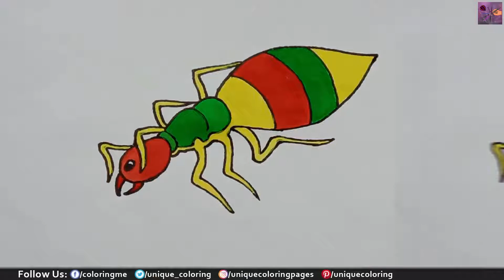Ant Coloring Pages | How to Draw Ant [Step by Step]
Ant Coloring Pages - Ant Drawing and Coloring for Kids [Step by Step],
Hi...
We have to see Ant is a very tiny creature. Today we will upload ant coloring pages for kids.  We teach how to draw and color an ant step by step quite easy process. Children are frightening to see an ant because they are biting on us when we touch them. But when kids draw an ant, they did not panic.  Here we present an attractive and colorful ant for all kids. Here we try easy to learn how to paint an ant quite clear process. When kids watch this video, they learn to draw very fast. Also, we use different types of colors. They know various color's names. So parents encourage your kids and help them in drawing sessions. This video will helpful for kids, toddlers, and preschoolers to paint whatever they want to draw. Are you ready to paint with us? So grab your pencil and colors and let's paint together!

Jellyfish Coloring Pages, Hummingbird Coloring Pages, That help your kids, to draw many things and object including learn various colors name. We also accommodate different types of videos step by step for easy to learn, like animal coloring pages, vegetable Coloring Pages, Birds Coloring Pages. Ant Coloring Pages will encourage your kids about draw and color in art. It also an enjoyable video for all kids. So always connect with our channel UniqueDrawing2Color.

Color Used: Yellow, Red, and Green

Why Should You Watch UniqueDrawing2Color Video?
1. We Provide an Easy drawing concept with coloring Ideas.
2. Step by Step Drawing and quite easy water coloring Method on any coloring pages.
3. We also include different types of video, which will increase your child's color knowledge.
4. We try to learn color mixing combination and how to draw and color any images.
6. We also teach watercolor Proches Concepting for kids, toddlers, preschoolers, kindergarten, etc.
7. UniqueDrawing2Color Chanel mostly focuses on how to draw with the color notion on any coloring pages.